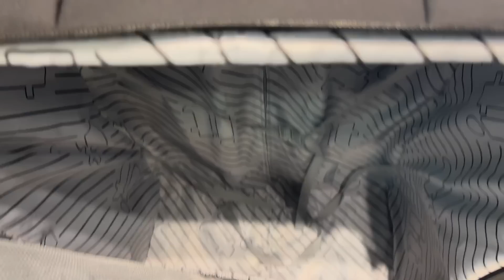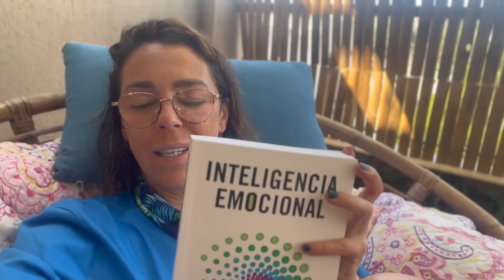VLOG EN FAMILIA! COMPRAS, ECO 5D Y PRIMER BAÑO.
Hoy tenemos un vlog en familia, donde nos vamos de compras, pasamos el día en familia y nos pegamos nuestro primer baño. Y lo más importante vemos a Máximo por primera vez en 5D con Mia.